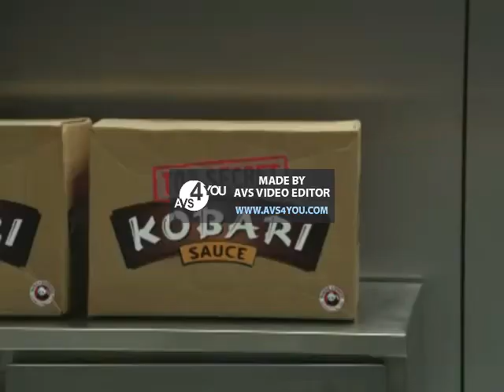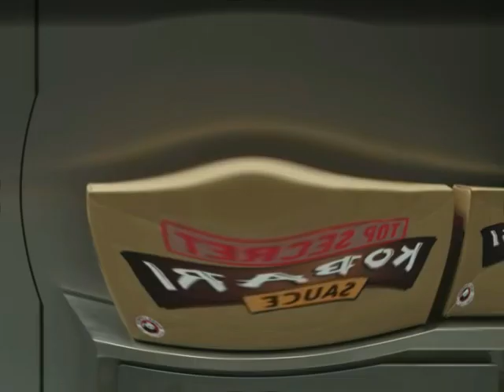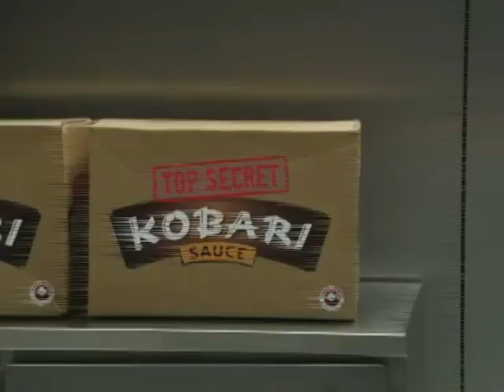Panda Express Kobari Beef Commercial Effects